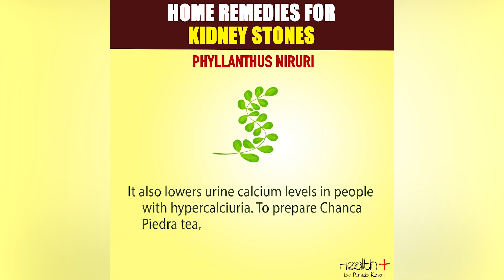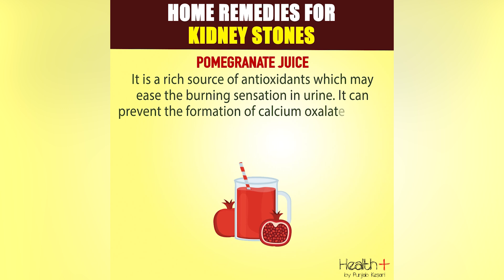Home Remedies for Kidney Stones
Kidney stones are small, hard deposits that form inside the kidneys when minerals and salts crystallize and stick together. They can vary in size, from a grain of sand to larger stones that can cause severe pain as they move through the urinary tract. Symptoms often include intense pain in the back or side, nausea, vomiting, and blood in the urine. Factors such as dehydration, certain diets high in protein and salt, and underlying medical conditions can contribute to their formation. Treatment options range from drinking plenty of water to help pass smaller stones naturally, to medications or procedures like lithotripsy to break up larger stones. Preventive measures typically involve dietary changes and staying well-hydrated to reduce the risk of recurrence. Home Remedies for Kidney Stones